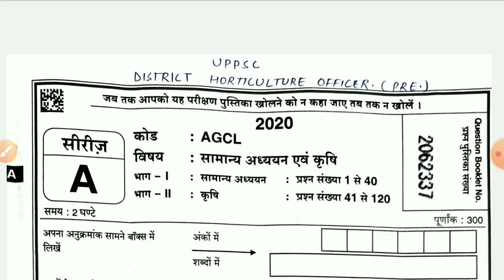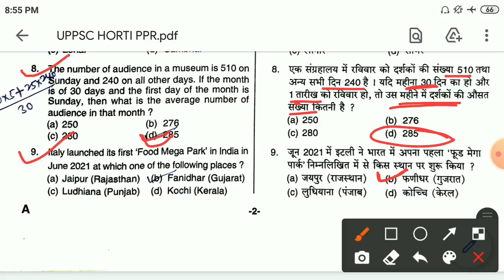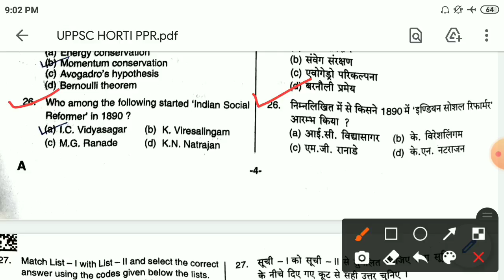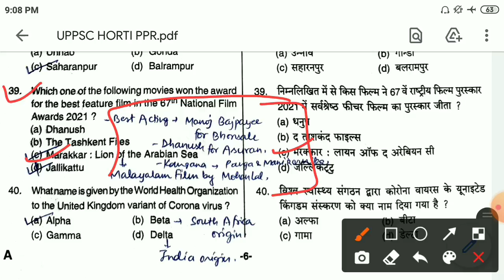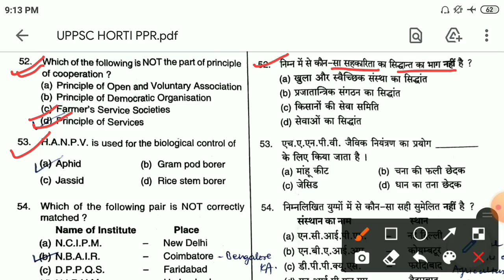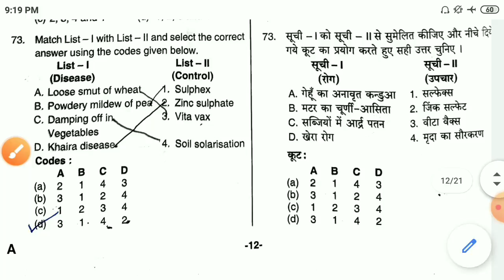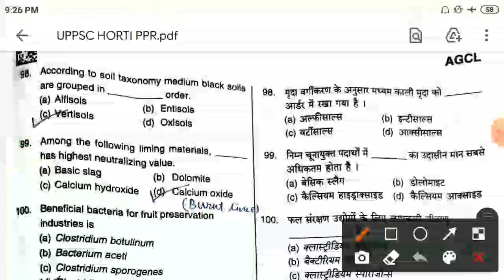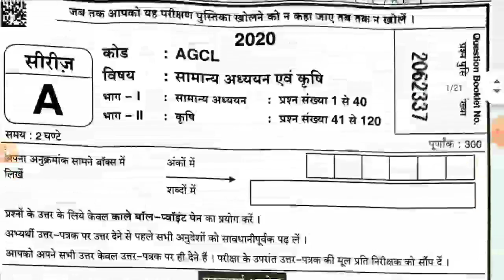🔔UPPSC District Horticulture Officer Solved Paper|| 01 August 2021 Exam Paper|| Answer Discussion